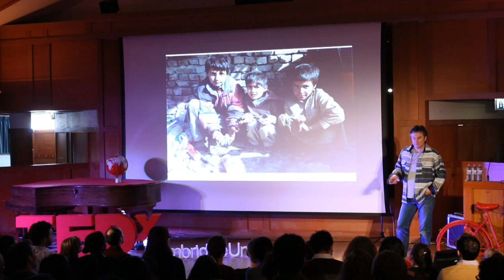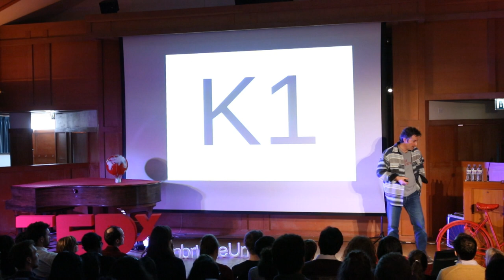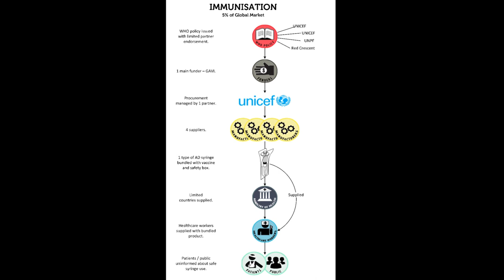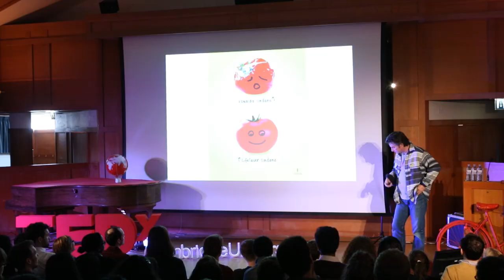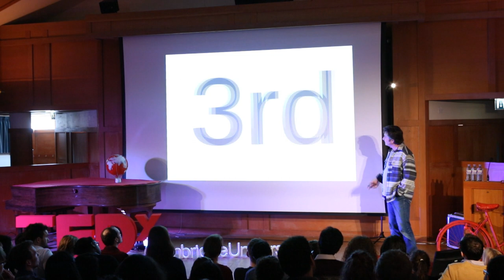1.3.million reasons to get out of bed every day: Marc Koska at TEDxCambridgeUniversity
The transmission of blood-borne disease through the reuse of needles is estimated to lead to 1.3 million deaths each year. Marc Koska talks about why this is such an urgent fight, and how viable solutions are those which address the problem systematically - from the design of the needle to the design of the policy.

Marc Koska is an inventor who is inspired to improve health care in the developing world by re-designing dangerous medical tools - and offering education to practitioners in under-funded clinics. His work has garnered him widespread recognition as an innovator and as a critical voice in global health.